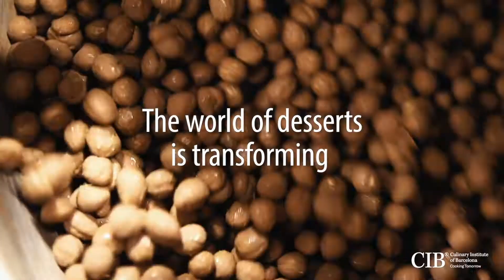Postgraduate Specialist chef in Pastry and Chocolate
For professionals in the cooking and baking industry
who want to make a move towards greater specialization
to be able to run a business and reinterpret the world of desserts and chocolate in the 21st century.